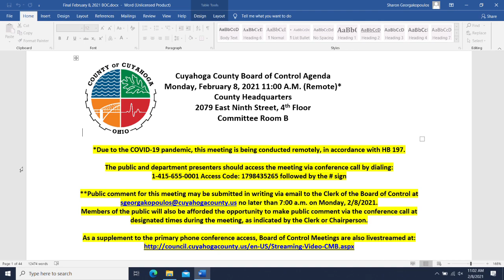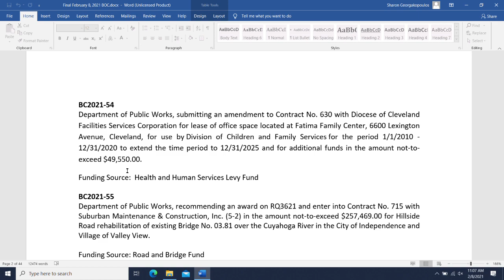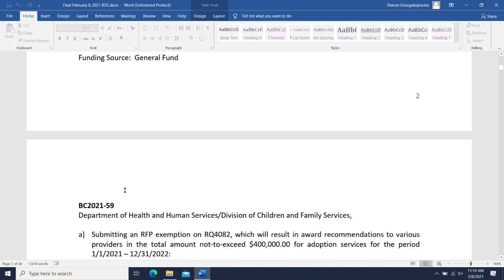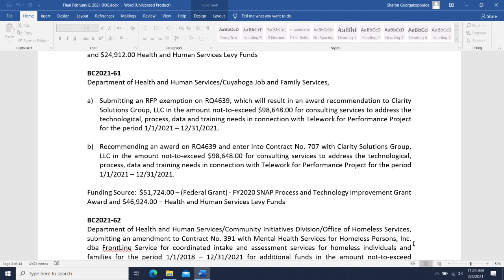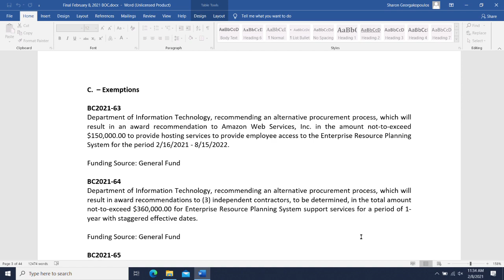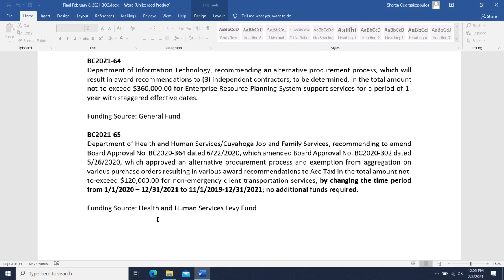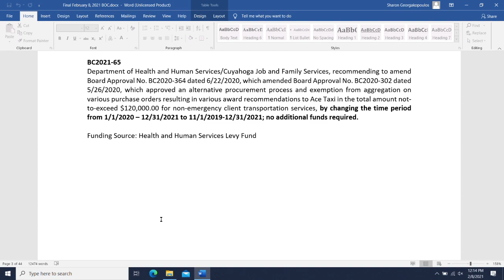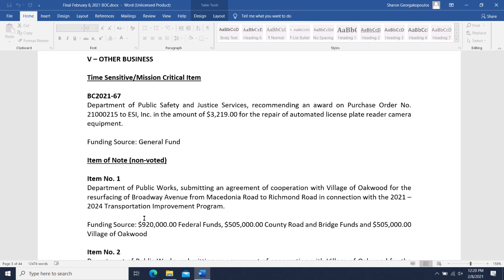2021.02.08 Board of Control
For more information please visit cuyahogacounty.us